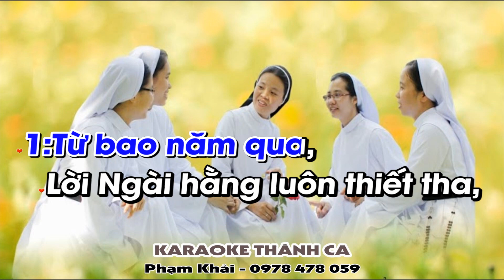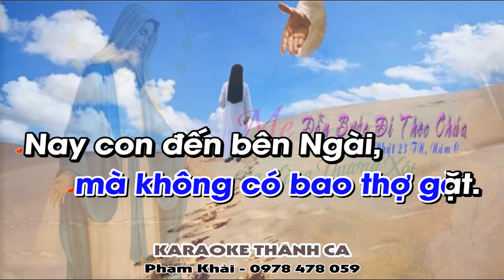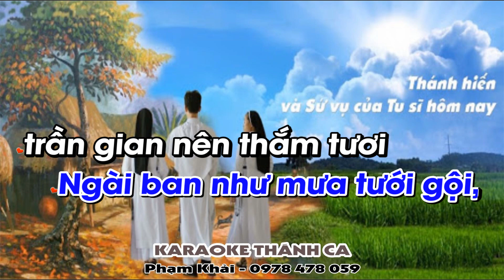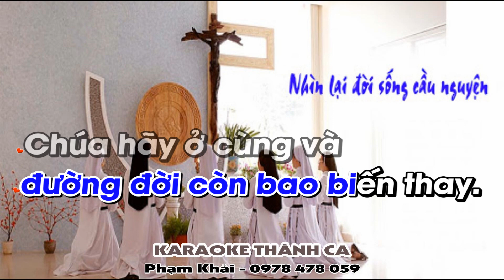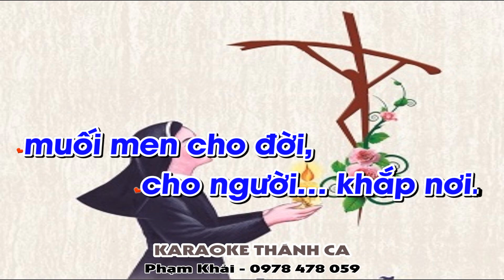Xin Hãy Sai Con Karaoke Tone Nam - (St: Lm Nguyên Lễ) - Này con đây, xin Chúa hãy sai con đi, đi làm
❤️ Ca khúc: XIN HÃY SAI CON
🎹 Sáng tác: Lm Nguyên Lễ
🎤 Trình bày:  Kim Cúc
📀 Video karaoke : KARAOKE THÁNH CA
🎧 ĐT: 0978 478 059 (zalo)
LỜI BÀI HÁT: XIN HÃY SAI CON

ĐK. Này con đây, xin Chúa hãy sai con đi, đi làm chứng nhân cho Ngài và trở nên muối men cho đời, cho người khắp nơi.

1/ Từ bao năm qua, Lời Ngài hằng luôn thiết tha, “Lúa chín đầy đồng, mà không có bao thợ gặt”. Nay con đến bên Ngài, và con thân thưa với Ngài: “Này con đây, Chúa ơi! xin Ngài hãy sai con đi”.

2/ Trần gian hôm nay còn nhiều lầm than đắng cay, với Chúa vào đời, tình yêu hiến trao mọi người. Muôn ơn phúc cao vời Ngài ban như mưa tưới gội, trần gian nên thắm tươi muôn người sống trong an vui.

3/ Nguyện dâng tương lai, đường đời còn bao biến thay. Chúa hãy ở cùng và nâng đỡ con từng ngày, con xin hiến trót đời, truyền loan Tin Vui Nước Trời, để muôn dân khắp nơi trở thành chứng nhân Tình Trời.